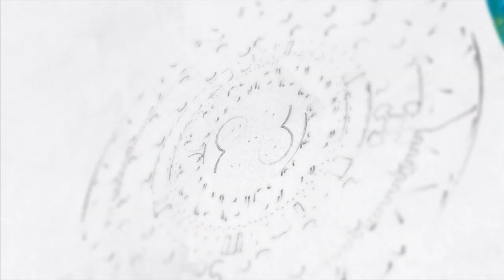RODA DA VIOLA DE COCHO - PARTE 1